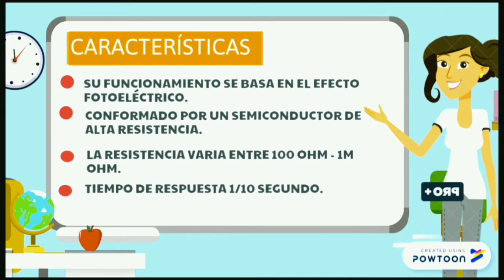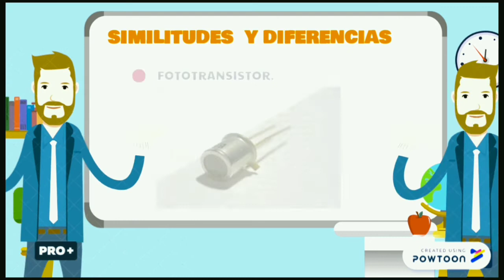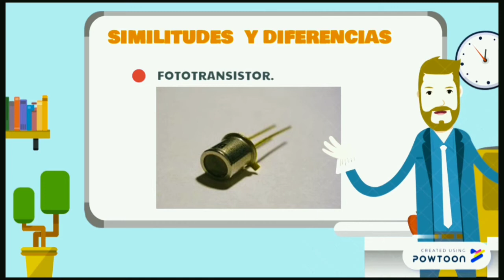Sensores LDR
AUTORES:
Julieth Veronica Otero Andrade
Marlon Santiago Vallejo Rosero
Kevin Alexander Riascos Meneses

Ingeniería electrónica
Instrumentación y sensores

Un LDR es un dispositivo electrónico cuya resistencia disminuye con el aumento de la intensidad de luz incidente. Este vídeo presenta un enfoque a la caracterización del sensor LDR. También contiene algunas aplicaciones populares, su clasificación, su acondicionamiento y sus dificultades. Mediante este vídeo se pretende enseñar de una manera dinámica el funcionamiento y las características principales del LDR. Concluyendo que este sensor entrega distintos valores en diferentes condiciones.

An LDR is an electronic device whose resistance reduced with the increase in the intensity of the incident light. This video presents an approach to the characterization of the LDR sensor. It also contains some popular applications, their classification, conditioning and difficulties. This video aims to teach in a dynamic way the operation and the main features of the LDR. Concluding that this sensor delivers different values in different conditions.

El contenido de este trabajo es de tipo académico y es responsabilidad únicamente de sus autores.